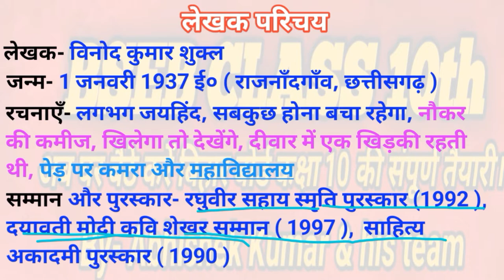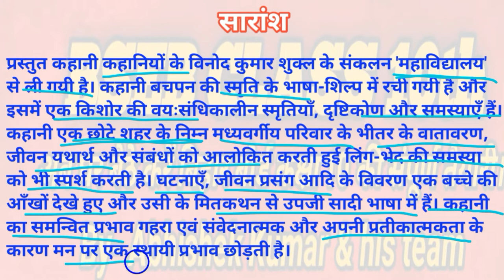मछली ( कहानी ) कक्षा 10 गोधूलि लेखक परिचय और सारांश || Machhli class 10th Ghothuli || class 10 hindi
जय हिन्द मित्रों, यदि हमारा content आपको पसंद आए तो Please 🙏🙏 हमारे channel को subscribe🔔🔔 करें और साथ विडियो को like👍👍 और share 👭👭 करें ताकि हमारे सभी मित्रों को इसका लाभ मिल सकें।
➡️हिन्दी गोधूलि के सभी पाठों का विडियो सम्पूर्ण विश्लेषण, ओब्जेक्टिव और सब्जेक्टिव क्वेश्चन के साथ देखने के लिए  👇👇 टैप करें ।

➡️हिन्दी वर्णिका के सभी पाठों का विडियो सम्पूर्ण विश्लेषण, ओब्जेक्टिव और सब्जेक्टिव क्वेश्चन के साथ देखने के लिए  👇👇 टैप करें ।

➡️हमसे telegram पर जुड़ने के लिए👇👇 टैप करें।